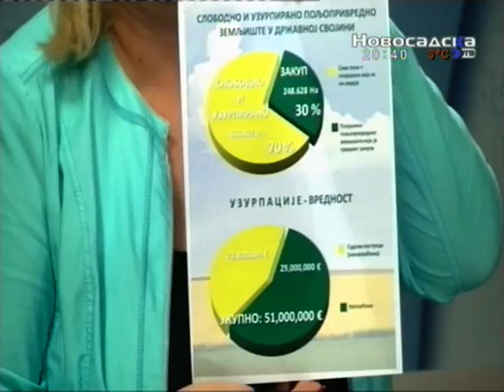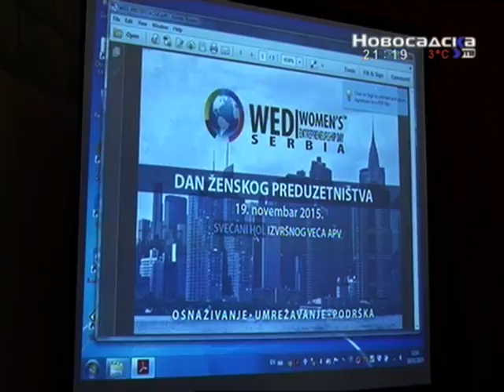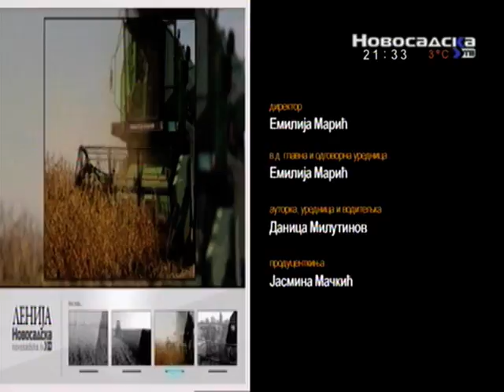Lenija 09 12 2015